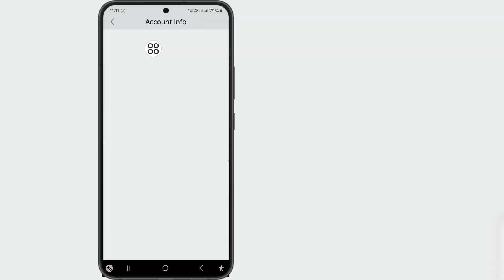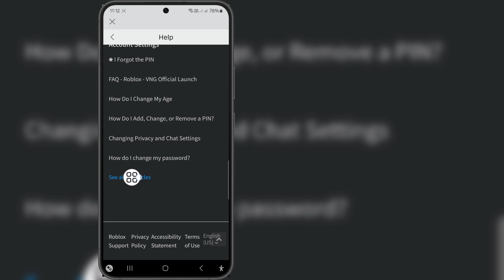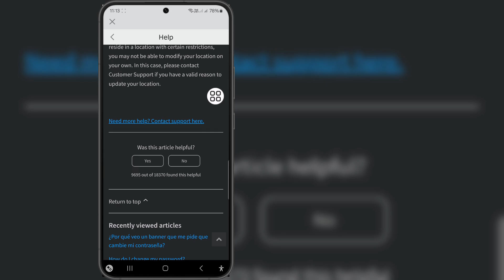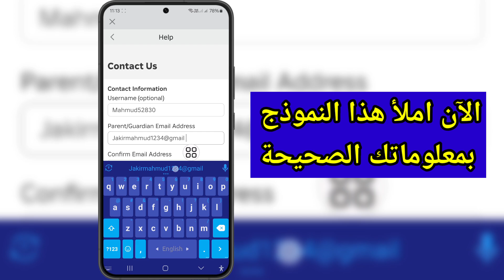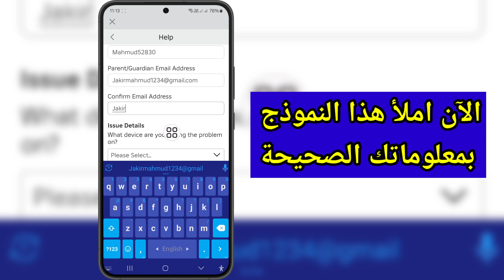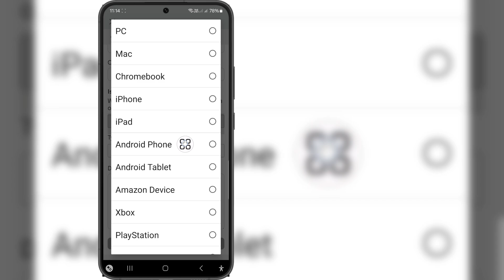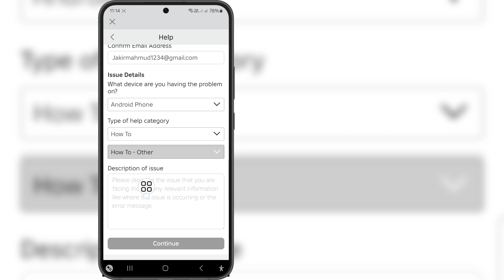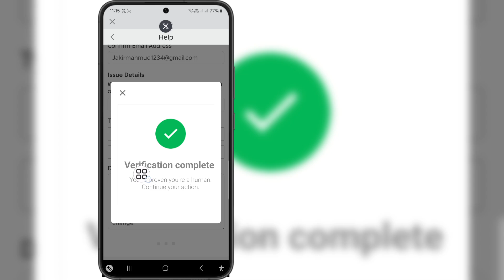كيفية تغيير موقع Roblox إذا قمت بتغييره عن طريق الخطأ (2024)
إذا كنت تبحث عن مقطع فيديو حول كيفية تغيير موقع Roblox إذا قمت بتغييره عن طريق الخطأ (2024)، فها هو!

 سأوضح لك في هذا الفيديو كيفية تغيير موقع Roblox إذا قمت بتغييره عن طريق الخطأ (2024). تأكد من مشاهدة الفيديو حتى النهاية. سوف تتعلم كيفية تغيير موقع Roblox إذا قمت بتغييره عن طريق الخطأ (2024). هذا أمر سهل وبسيط للقيام به من هاتفك.